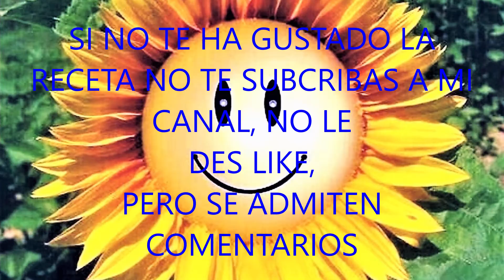FEIJOADA DO BRASIL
ESTA RECETA ES MI HUMILDE HOMENAJE A UN PLATO EMBLEMÁTICO DE LA COCINA BRASILEÑA MUY SABROSA Y CONTUNDENTE, QUE NUNCA HE HECHO PERO HA SIDO UN RETO PARA MI, SE PUEDEN CAMBIAR LOS INGREDIENTES A TU GUSTO PERO SIEMPRE CON MUCHO AMOR A LA COCINA CASERA, DE TODAS LAS RECETAS SE APRENDE MUCHO Y CADA DÍA ME ENCANTA NUCHISIMO COCINAR Y APRENDER NUEVAS RECETAS, SI NO TE GUSTAN MIS RECETAS NO LE DES LIKE NI TE SUBCRIBAS A MI CANAL, PERO SE ADMITEN COMENTARIOS SEAN BUENOS O MALOS RESPETO MUCHO LA OPINIÓN DE TOD@S VOSOTR@S PORQUE SON MUY VALIOSOS PARA MI Y SEGUIR APRENDIENDO DE VUESTROS CONSEJOS, BUEN PROVECHO.